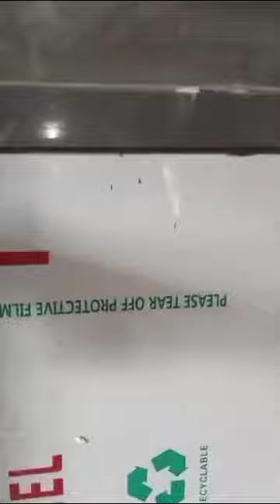Located off Adeshina street, Ijesha Surulere 2 m 2 bed